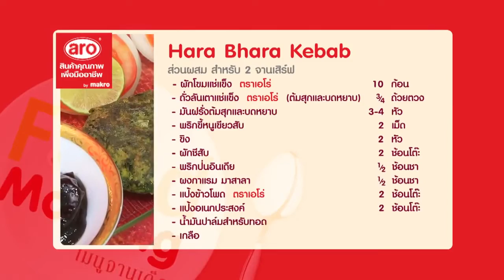Hara Bhara Kebab - อาหารอินเดีย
ส่วนผสม สำหรับ 2 จานเสิร์ฟ
 - ผักโขมแช่แข็ง ตราเอโร่ 10 ก้อน
 - ถั่วลันเตาแช่แข็ง ตราเอโร่ (ต้มสุกและบดหยาบ) 3/4 ถ้วยตวง
 - มันฝรั่งต้มสุกและบดหยาบ 3-4 หัว
 - พริกขี้หนูเขียวสับ 2 เม็ด
 - ขิง 2 หัว
 - ผักชีสับ 2  ช้อนโต๊ะ
 - พริกป่นอินเดีย 1/2 ช้อนชา
 - ผงกาแรม มาสาลา 1/2 ช้อนชา
 - แป้งข้าวโพด ตราเอโร่ 2 ช้อนโต๊ะ
 - แป้งอเนกประสงค์ 2 ช้อนโต๊ะ
 - น้ำมันปาล์มสำหรับทอด
 - เกลือ

ติดตามวิธีการทำอาหาร เมนูต่างๆอีกมายมากได้ที่

พบกับ สาระความรู้ และความบันเทิง ได้ที่
Facebook แม็คโคร คู่คิดธุรกิจคุณ

พบสินค้าราคาพิเศษ และโปรโมชั่นดีๆเฉพาะคุณได้ที่